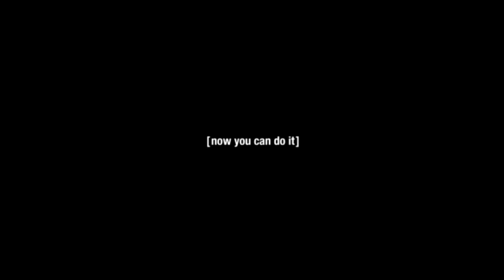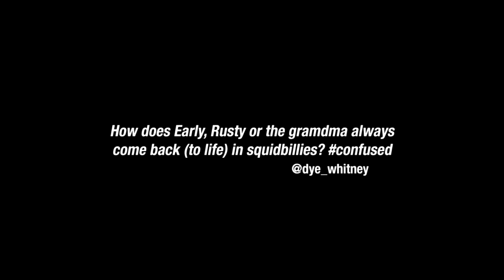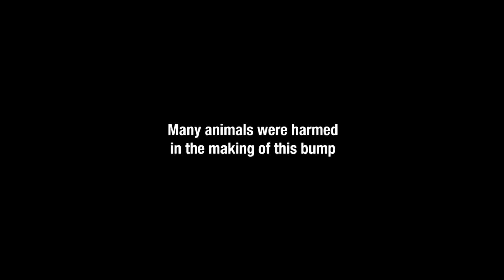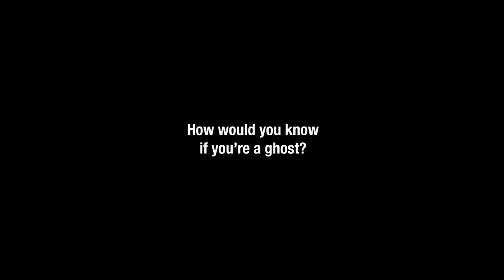Adult Swim - June 23, 2014 Bumpers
Randomly decided to record these and throw 'em up. Yes, I do realize that some are missing. And yes, bass is an issue.